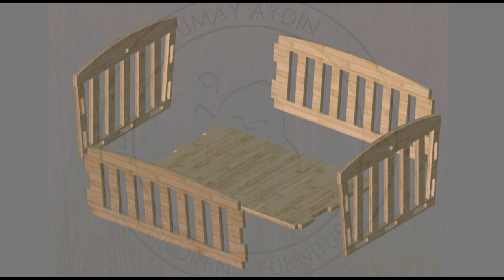Doll cradle, Baby doll cradle, Little toy Cradle vector file, Plywood doll cradle CNC/laser vector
Doll cradle, Baby doll cradle, Little toy Cradle vector file, Plywood doll cradle CNC/laser vector Wooden cradle for babies, Wood Toy Plan

his is a digital file for Cutting on the Machine
So make sure there are no physical items that will be sent.

1. By purchasing this list, you will be immediately redirected to the download page.
2. Payment is confirmed by Etsy (usually within minutes)
3. Etsy notifies you when your order is ready for download
4. Just download it to the CNC machine, save it and cut it (note! Since sheet material standards in all countries are different, some files require layout of elements according to your standards)